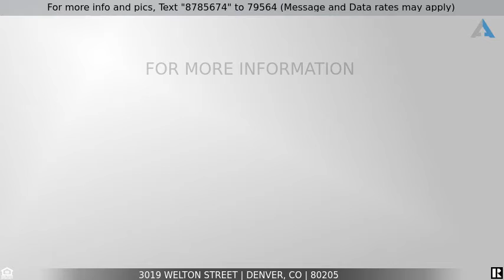Priced at $590,000 - 3019 Welton Street, Denver, CO 80205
Stunning 2 Bedroom 3 Bathroom House In Denver, CO EV Charging ready!

Brilliant finishes, 9 foot ceilings, and excellent views are only part of the reason this home is THE home for you. In excellent condition, this end unit has some of the best views of Colorado and is move-in ready. Most importantly, this home has a bonus room with built-in Murphy bed and its own newly added closet. No other unit in this complex has this feature as of yet! Windows have been covered with special tinting and long-lasting LED panels are in place of light bulbs, cutting down on energy and maintenance costs! Enjoy a two-car garage (rare for this area!) prepped and ready for install of electric vehicle charging system, rooftop deck (shade sail included with home) with a balcony off the kitchen. Gas grill hookups are available on both patios. Just minutes from Downtown and steps to the light rail, this home is the perfect package for those that want space, style, convenience, and location.

Listing Courtesy of: (  The Ridgewood Company, LLC)